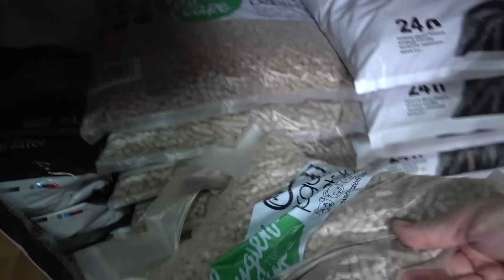VLOG Шарика сбила машина